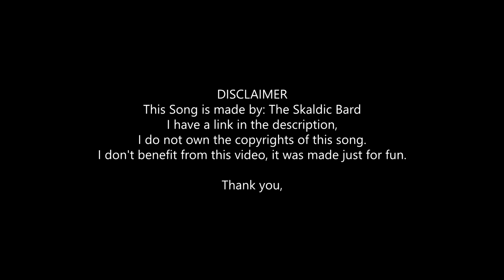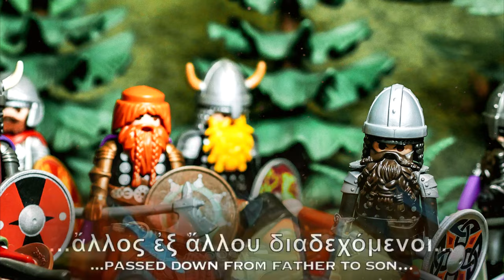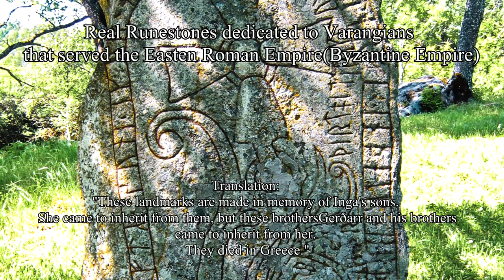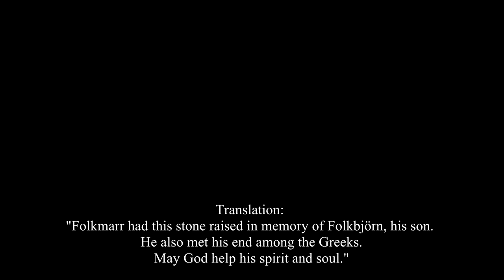Song of the Varangians of Eastern Roman Empire vs the Pechenegs (Byzantines vs Turks) warägerischer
A video I made using Playmobil to recreate the battle of Beroia.
Song title Varangian Guard: Brothers of the North Sea [Old English/Old Norse/Medieval Greek] | The Skaldic Bard

The Battle of Beroia (modern Stara Zagora) was fought in 1122 between the Pechenegs and the Byzantine Empire under Emperor John II Komnenos (r. 1118–1143) in what is now Bulgaria. The Byzantine army won the battle, resulting in the disappearance of the Pechenegs as a distinct, independent people.
The Emperor John led the Varangian Guard, the elite heavy infantry force of the Byzantine emperors, against the wagons that their protection was breached. The Varangians(Norsemen Vikings), armed with their distinctive Danish axes, hacked their way through the Pecheneg wagon fort, collapsing the Pecheneg position and causing a general rout in their camp. The Byzantine victory was complete, and the Pecheneg survivors were taken captive and enlisted into the Byzantine army.
Die Schlacht von Beroia (heute Stara Sagora) wurde 1122 zwischen den Petschenegen und dem Byzantinischen Reich unter Kaiser Johannes II. Komnenos (reg. 1118–1143) im heutigen Bulgarien ausgetragen. Die byzantinische Armee gewann die Schlacht, was zum Verschwinden der Petschenegen als eigenständiges, unabhängiges Volk führte.
Kaiser Johannes führte die Warägergarde, die schwere Elite-Infanterietruppe der byzantinischen Kaiser, gegen die Wagen, deren Schutz durchbrochen wurde. Die Waräger, bewaffnet mit ihren typischen dänischen Äxten, hackten sich durch die Pecheneg-Wagenfestung, stürzten die Pecheneg-Stellung ein und verursachten eine allgemeine Niederlage in ihrem Lager. Der byzantinische Sieg war vollständig und die Überlebenden der Petschenegen wurden gefangen genommen und in die byzantinische Armee aufgenommen.